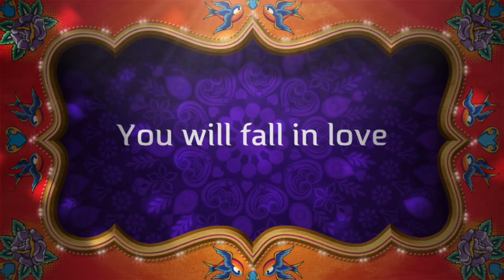IT'S THAT EASY!! | VLOGMAS DAY 5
When it's time to make the holiday dessert, this one is sure to please everyone.  It's simple, it's easy and it does not require any baking skills whatsoever.  You'll be the hero with this dish, because it's fail proof and always delicious.  Make it for your family or even give it as a gift with a bundle of apples with the dip in the middle.  Super cute idea for the holidays!